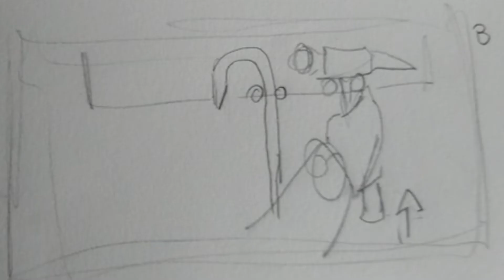Making of ; Les marteaux Marleau